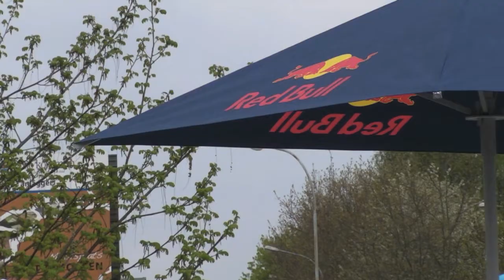Fightedit: Red Bull Manny Mania Växjö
Red Bulls manual turné startade i Fights hemstad Växjö. Givetvis var Fight på plats och var med i arrangerandet och filmade eventet.

Vincent Lejtzén som är Fights lokala teamåkare kammade hem andraplatsen och därmed kommer vi tillsammans med Vincent och vår fotograf Adam Klingeteg åka upp till finalen i Stockholm den 12 juni.

Fight tackar Red Bull och Växjö för en grym dag, ses i huvudstaden!